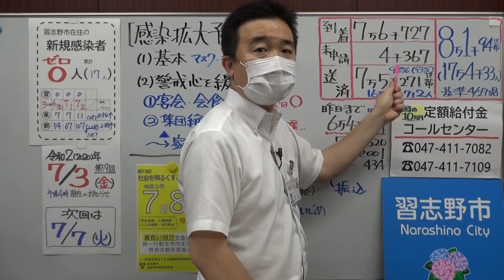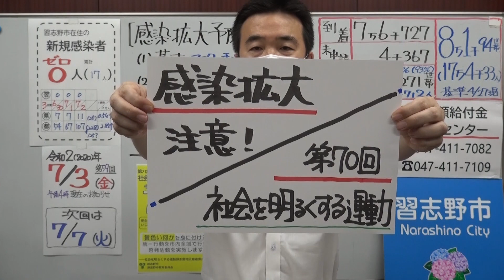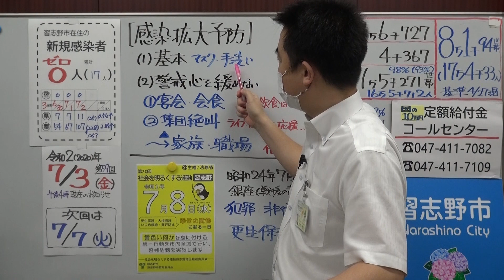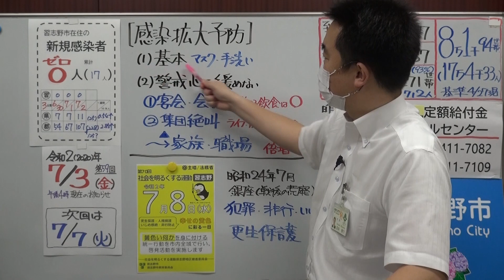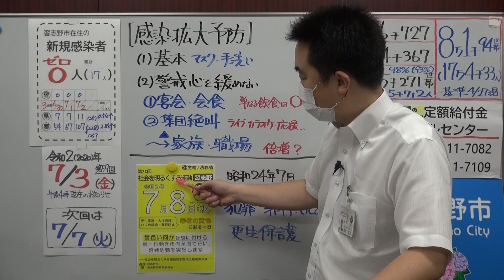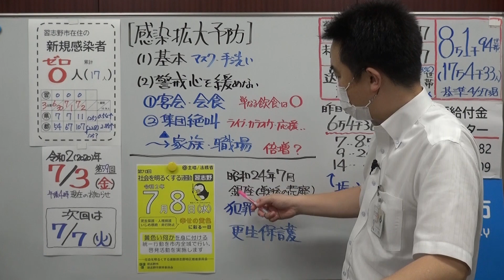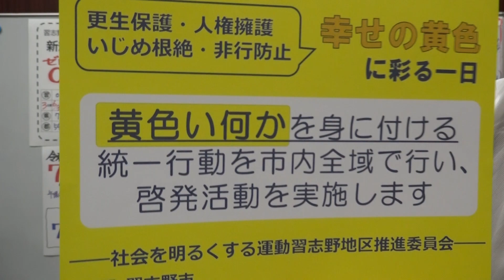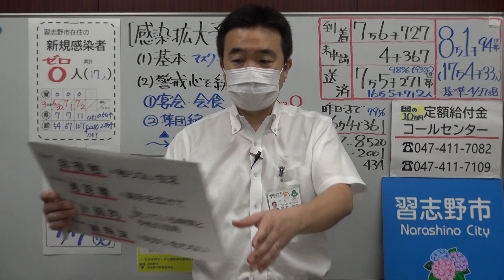市長ニュース7/3(金)「社会を明るくする運動」ほか(千葉県習志野市)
「国の定額給付金　進捗状況」 0:59 頃～
「感染拡大注意」 3:17 頃～
「社会を明るくする運動」 10:06 頃～

新型コロナウイルスに関する市長による情報発信です。
詳しくは、習志野市ホームページ 新型コロナウイルス感染症関連情報へ

「字幕」は画面設定で日本語字幕のみ可能です。
自動生成なので漢字等に不備がある場合があります。